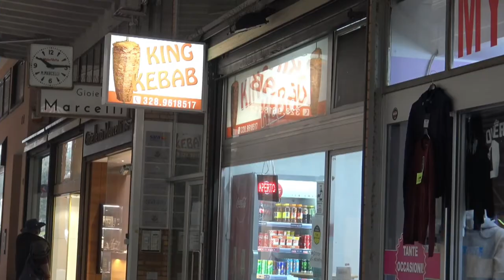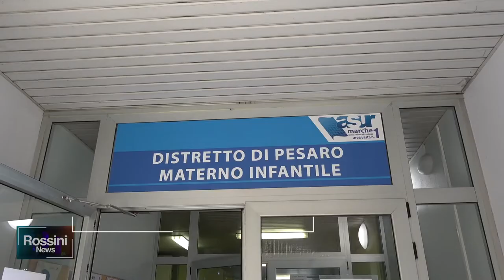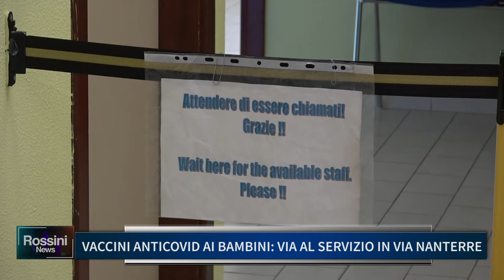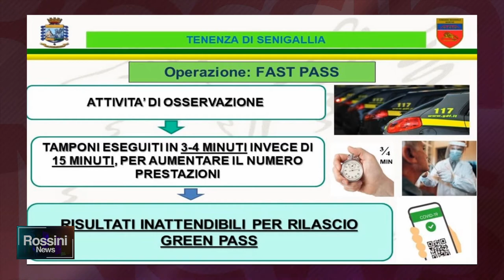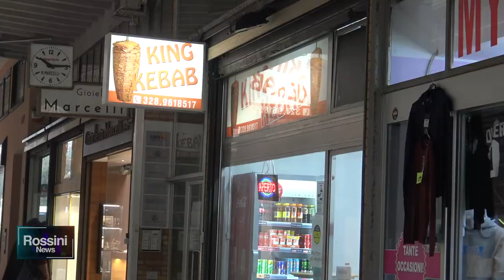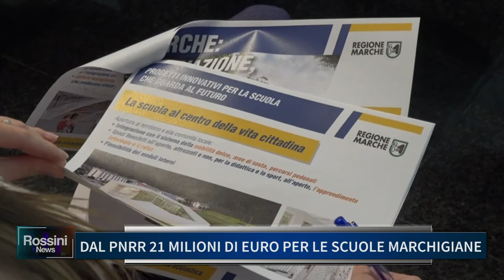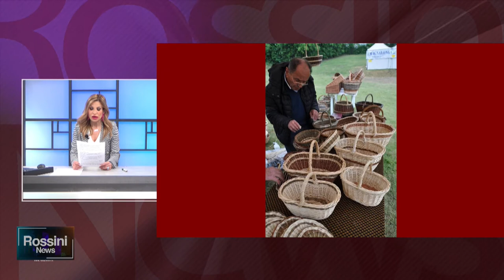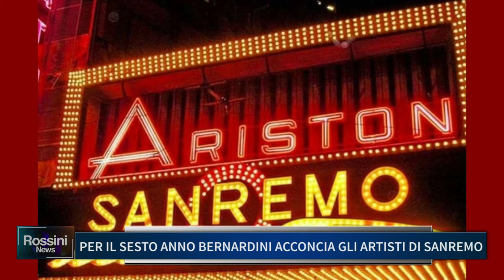ROSSINI NEWS 2 FEBBRAIO 2022